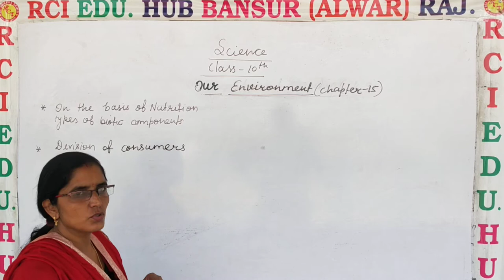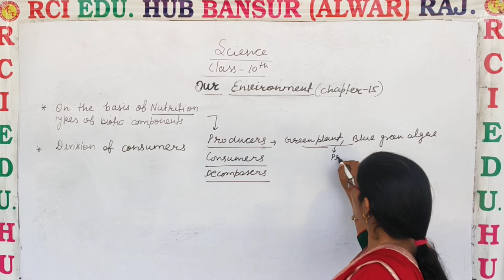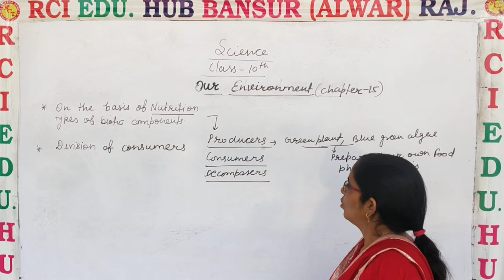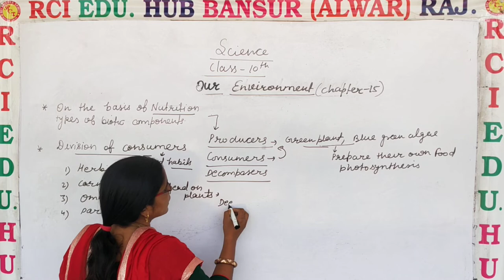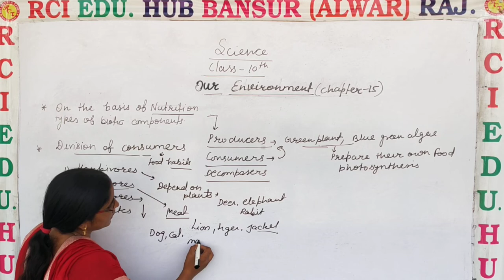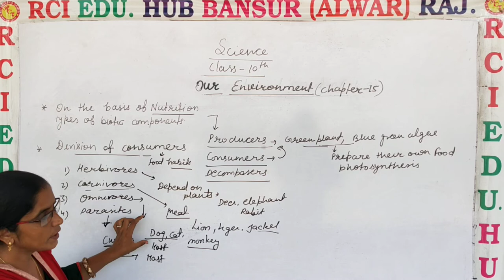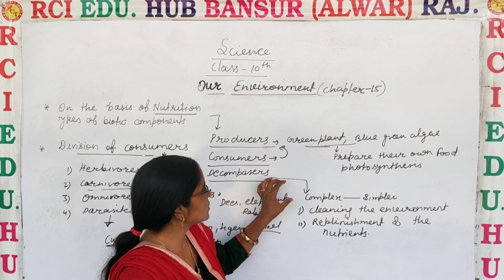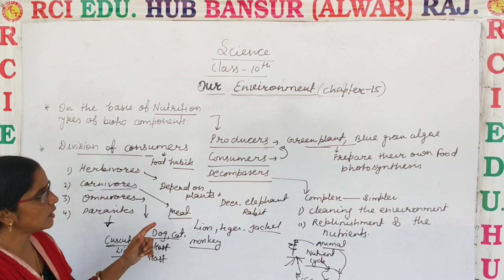Our environment part 2 class 10th II Rci Edu. Hub Bansur Alwar Raj. II REENA MAM